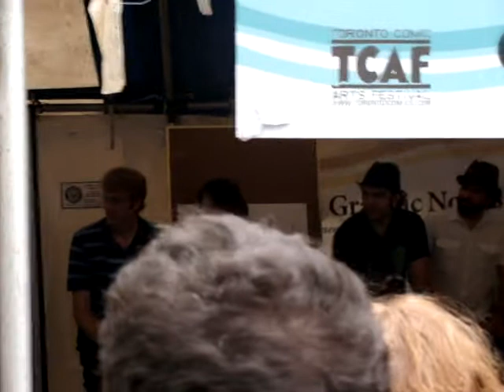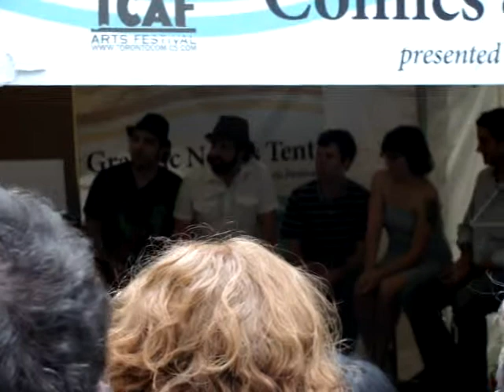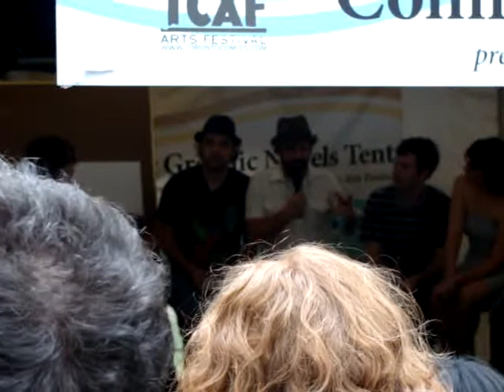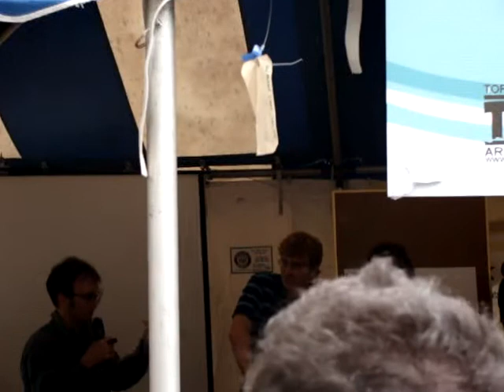2008 Word On The Street - Webcomics Panel Discussion, Part 01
2008 Word on the Street (Toronto) - September 28, 2008.  Webcomics Showdown: The Battle for the Future of the Internet! with Claudia DaVilla, Andy Belanger, Joey Comeau, Matt Forsythe, Emily Horne, Ryan North, and Ramon Perez